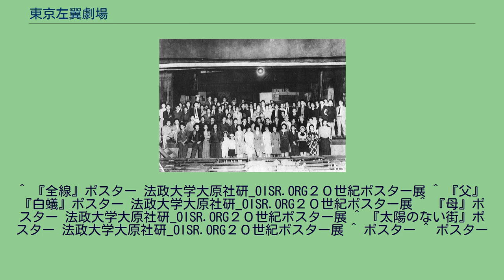東京左翼劇場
東京左翼劇場（とうきょうさよくげきじょう）はかつて存在した日本の劇団。
単に「左翼劇場」ともいう。
前身は前衛芸術家同盟傘下の「前衛劇場」と日本プロレタリア芸術連盟傘下のプロレタリア劇場。
1928年、佐々木孝丸、村山知義、佐野碩らが結成。
1934年6月に解散するまで、宇野重吉、原泉、信欣三、水木洋子、八木隆一郎、池田生二、小沢栄太郎、滝沢修、久保栄、仲みどり、山本安英らが参加した。
その後、出身者の多くが新協劇団や新築地劇団などに合流し、新劇界に少なからぬ影響を与えた。
1931年6月12日に福岡市大博劇場で行われた左翼劇場の「太陽のない街」公演。
佐々木孝丸、島公靖、杉本良吉、原泉、山本安英ら。
同劇団の前身のひとつ「プロレタリア劇場」（日本プロレタリア芸術連盟傘下）は、1927年の後半から1928年の春まで存在した。
演出を佐野碩の他、詩人の佐藤武夫や皆川晃、平松豊彦、後に俳優として活躍する中村栄二が支えていた。
日本プロレタリア芸術連盟音楽部の小野宮吉、関鑑子らが音楽で盛り上げ、美術部の柳瀬正夢が装置やポスター制作を担当した。
さらに当時の出し物のポスターからは、人形劇のスタッフがいたことがうかがわれる。
しかし、1927年11月には、プロレタリア劇場のメンバーだった久板栄二郎やプロレタリア劇場を手伝っていた小野宮吉、関鑑子、柳瀬正夢が前衛芸術家同盟傘下の前衛劇場に合流している。
その後、1928年4月21日から4月24日まで、前衛劇場と合同で、築地小劇場で、「磔茂左衛門」と「嵐」を上演して、左翼劇場に統一された。
^ a b c 戦前日本社会運動の足あと−1930年代ポスターの背景− 梅田俊英 法政大学大原社会問題研究所 ^ ポスター ^ 法政大学大原社研_OISR.ORG２０世紀ポスター展〔諸運動ポスター117〕諸運動ポスター 左翼劇場『太陽のない街』九州地方公演 ^ 『ダントンの死』ポスター 法政大学大原社研_OISR.ORG２０世紀ポスター展
^ 『全線』ポスター 法政大学大原社研_OISR.ORG２０世紀ポスター展 ^ 『父』『白蟻』ポスター 法政大学大原社研_OISR.ORG２０世紀ポスター展 ^ 『母』ポスター 法政大学大原社研_OISR.ORG２０世紀ポスター展 ^ 『太陽のない街』ポスター 法政大学大原社研_OISR.ORG２０世紀ポスター展 ^ ポスター ^ ポスター